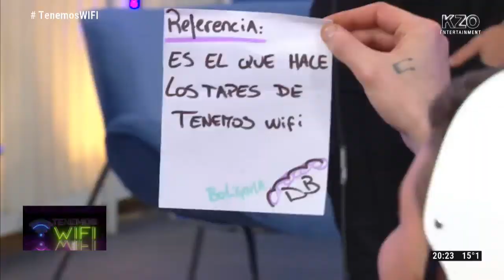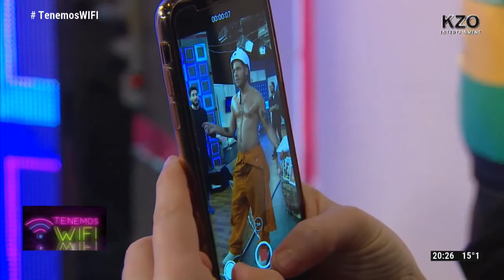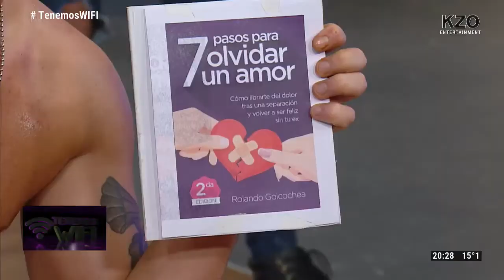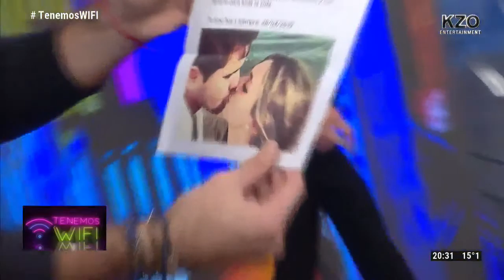DELIVERY BOY SALIÓ DEL FREEZER Y TRAJO LOS PEDIDOS DEL VIERNES